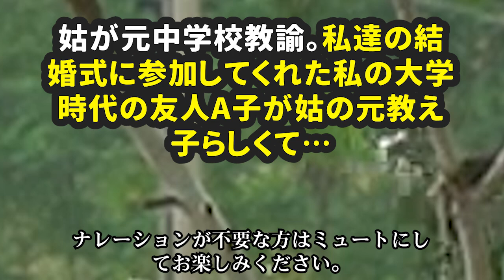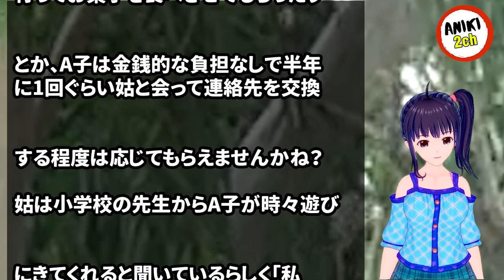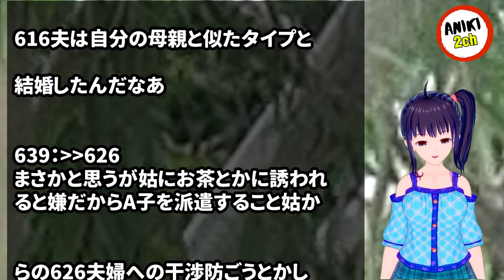姑が元中学校教諭。私達の結婚式に参加してくれた私の大学時代の友人A子が姑の元教え子らしくて…【Aniki 2ch】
カテゴリ : 質問・相談・愚痴